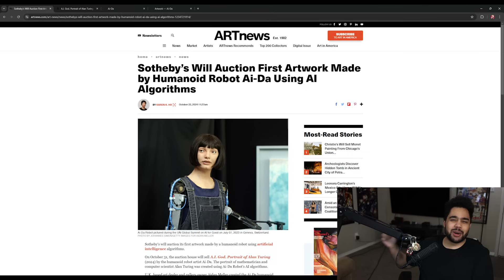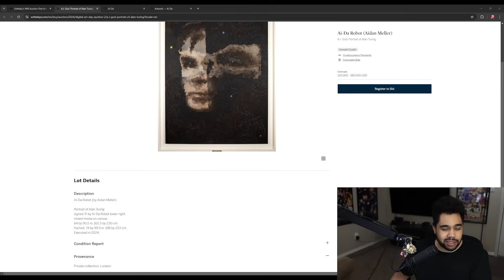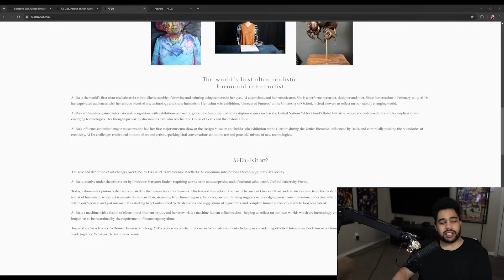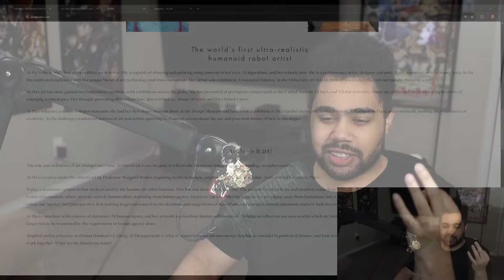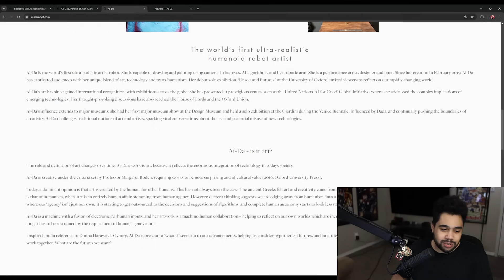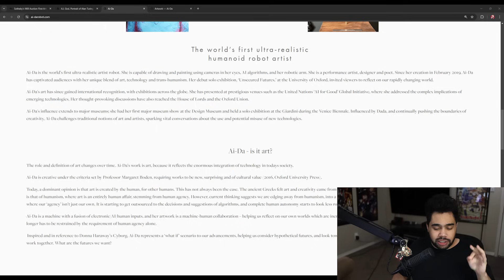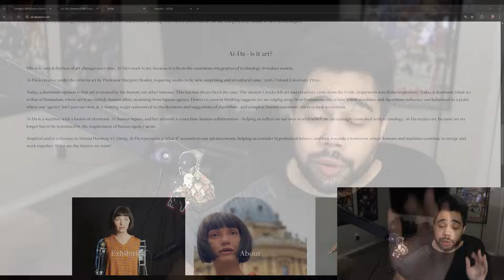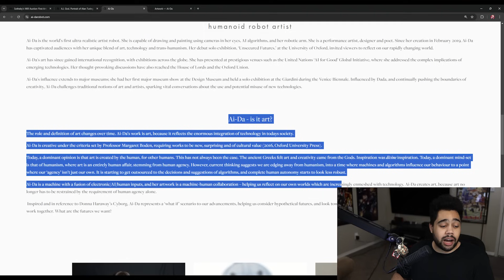ai "artist" says art isn't made for humans